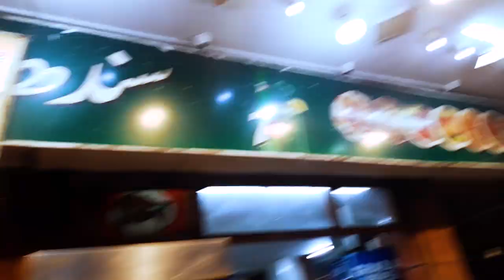Pizza Paratha in Hyderabad | Food Vlog |Food Street Pakistan |Abdul Bari Vlogs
this new food item is very yummy and you should taste one time .it is a product of sindh chargha house in hyderabad unit no 8 latiafabad.